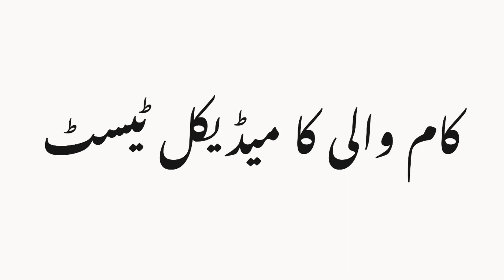Medical Testing of Housemaids and Cooks کام والی اور کُک کے کیا میڈیکل ٹیسٹ کروائیں؟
Medical testing for food handlers and housemaids

Hepatitis Screening
TB Screening
Stool Test
Typhoid Screening